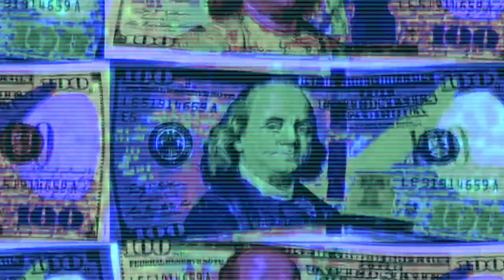BEST SUPREME ITEM OF THE YEAR!?! Supreme FW21 Week 6 droplist Review.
Today I go over this week's Supreme droplist (FW21 Week 6). They are trying to do a true religion colab but forgot the jeans...

I have also been copping a lot with SWIFTSOLE an iOS BOT it cooks - Use the link below to try it yourself - One time fee, no renewals for now at least!!

EQUIPMENT USED FOR THESE VIDEOS:

Neewer USB Mic Kit

Shure MV88 Portable iOS Mic (lightning connector)

TaoTronics Ring Light

Joby Gorilla Pod

MeFOTO SideKick360 Plus

Neewer Lighting Kit / Green Screen: h